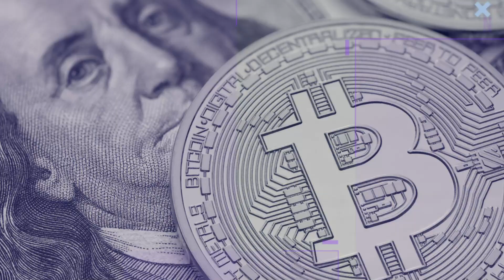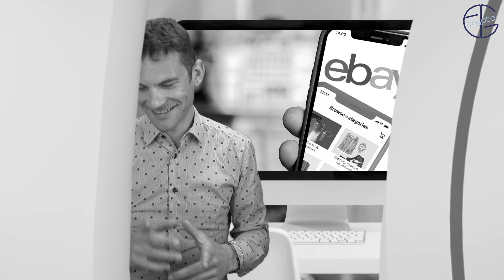CROLLA BITCOIN e le CRIPTOVALUTE ma il target è a 235.000$ per BTC | TG Crypto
Compra e vendi bitcoin e le principali criptovalute in totale sicurezza e affidabilità con l'exchange più longevo al mondo! Visita
Se cerchi maggiori informazioni vieni a trovarci nella nostra chat Telegram italiana

Indice dei contenuti:

0:00 Intro
1:07 Tesla: Bitcoin inquina troppo

2:38 ECB vs Mining: Il mining vanifica gli sforzi fatti

3:46 Banche Crypto: UBS e Mediolanum si avvicinano

4:27 Bitcoin a 235.000$: come l’oro a 4 trilioni di capitalizzazione

5:20 40% avrà crypto: il sondaggio di MasterCard

6:13 NYDIG sondaggio: 80% coprerà e deterrà bitcoin i nbanca

7:10 VanEck: ETF su ethereum

7:36 SEC: ETF bitcoin non sono così vicini
8:19 Bank of England: "Pronti a perdere tutto?"

9:16 Palantir: Accetta bitcoin e li inserisce a bilancio

9:51 Ebay: confermati gli NTF sull’e-commerce